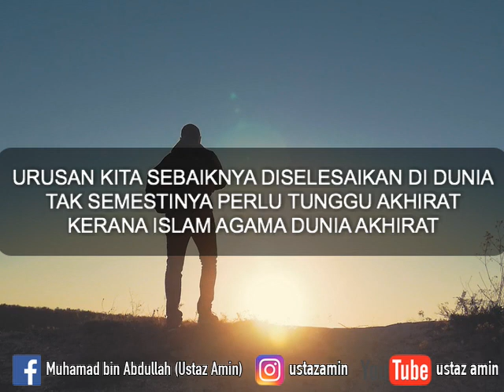Ustaz Amin - Selesaikan Semua Urusan Semasa Di Dunia